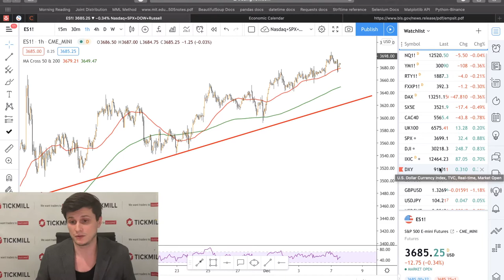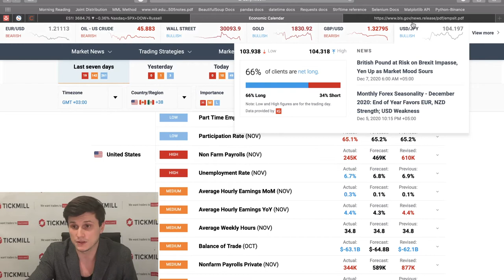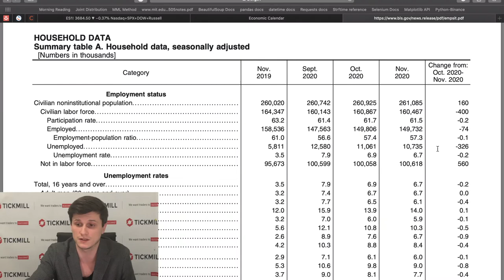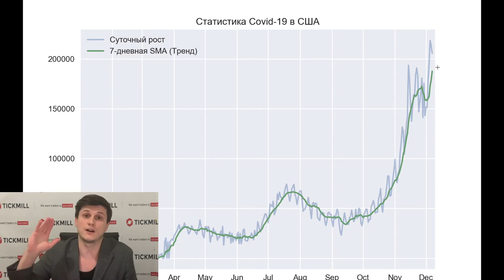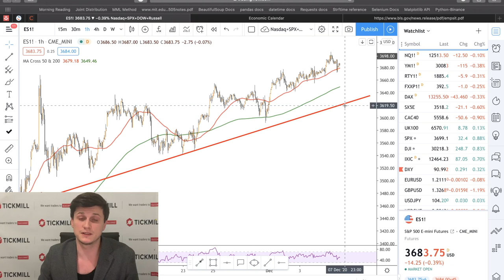💲 Тикмилл Аналитика | SPX в очередной раз обновил максимум. Подошло ли время коррекции?